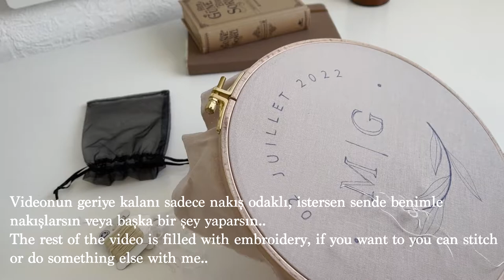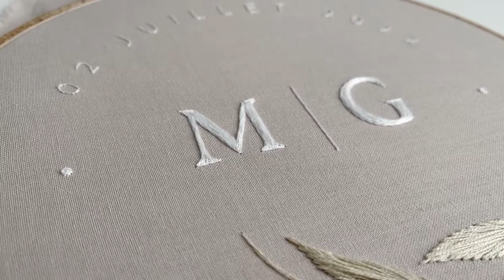nikah kasnağı nakışlıyorum, fransadan sipariş I sakin müzik eşliğinde I perestidem